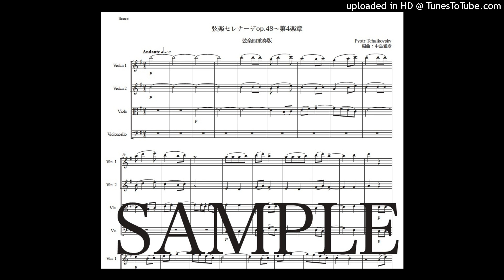チャイコフスキー「弦楽セレナーデop48〜第4楽章」弦楽四重奏版（編曲：中島雅彦）